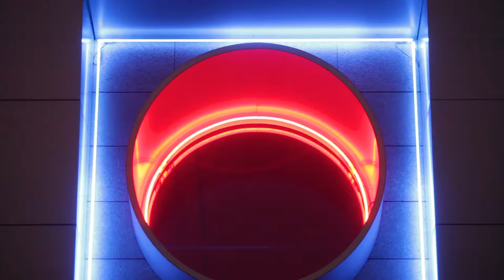ARTIUM. Santos Iñurrieta "Ke usted lo pase bien"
Vídeo publicitario de la exposición de Santos Iñurrieta "Ke usted lo pase bien"